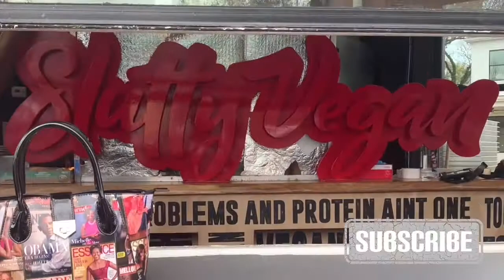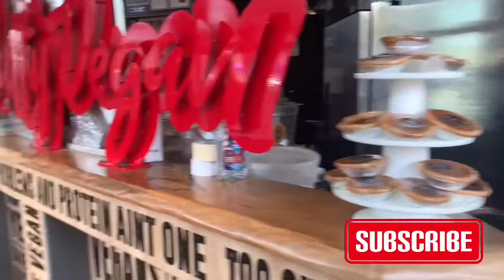SLUTTY VEGAN IS THE BEST | VLOG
🎭My SHOWCASE: WEEKEND OF JULY 10th, 2021
MIDTOWN ARTS CINEMA THEATER
931 MONROE DR ATLANTA, GA 30308

Can they count on you today?!
(ALL FEMALES  deserve the Best even if they are in a shelter or go to a school with no help!
I have the best product for them & that’s what they’ll get with YOUR help and KRISPY KREME)
🍩KRISPY KREME DOUGHNUTS! (Virtually)
Taking orders now $10 per dozen
*Send me your Name, Email, & Phone Number
*The Quanity of the dozen of doughnuts you want
*You will get an email to redeem at any Krispy Kreme near you plus they DELIVER!
*I will be placing all orders in TODAY!
*THIS WILL BE AN ON GOING DONATION DRIVE (it’s the motto to give back always)
*send funds to 👇🏾 (all notes need to say: KKD)
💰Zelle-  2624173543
OR...
You can help by getting on a monthly subscription for the $24 package which $1 will be donated for every subscription placed and for every month you stay on the subscription!!!

🥳LIVE on FACEBOOK every Monday and Saturday at 2pm est (FB info down below)

🎥I’m Posting on Friday’s, also Maybe a Bonus video sometime in the week!!!

(Positive Word of The Day on my Snapchat)
*👻SNAPCHAT: I Win (Snapchat code will be on my tats IG page)